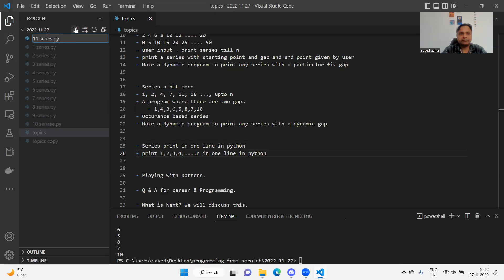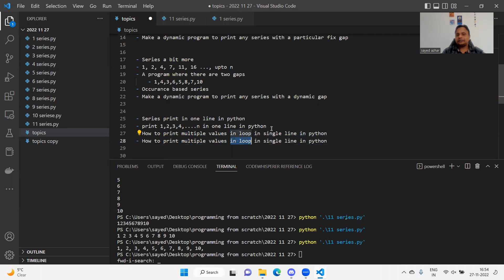28 Print series in one line in python | Python stop line change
Series - print in one line in python

- print 1,2,3,4,. n in one line in python
- How to print multiple values in loop in single line in python
- How to print multiple values in single line in python

code by heart
sayed azhar sabri